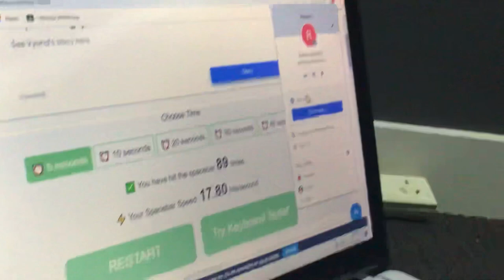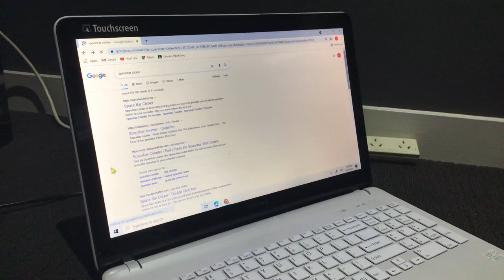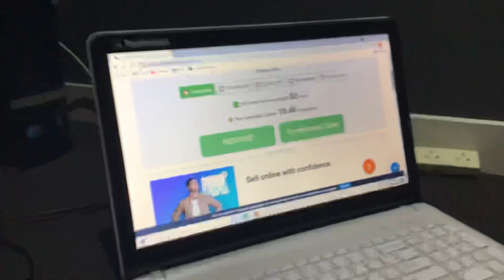I broke a WORLD RECORD! 89 spacebar clicks in 5 SECONDS ( not clickbait )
Btw in the video when I said mustafa and haiden, those are my class mates who don’t believe that this is real